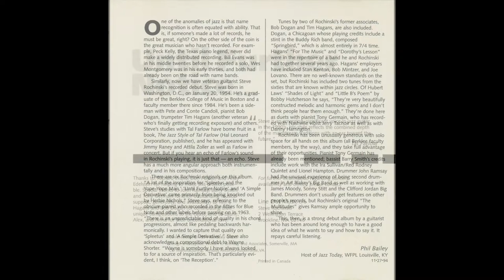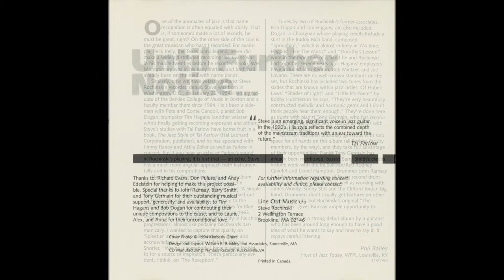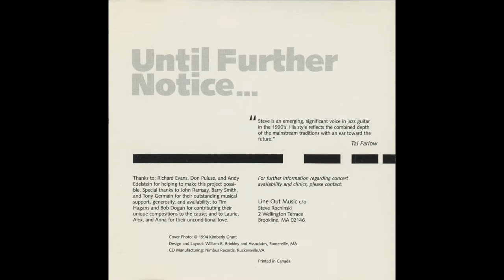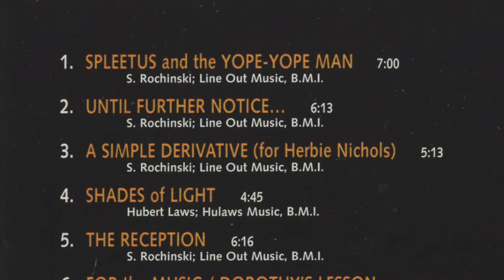For The Music:Dorothy's Lesson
Composed by Tim Hagans; Pub: Dancing Duncan Music (BMI)